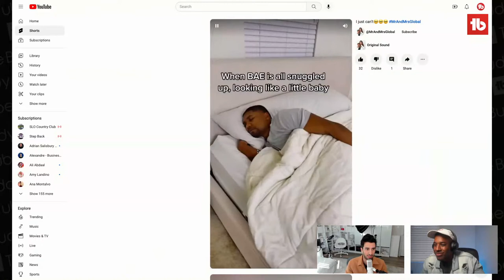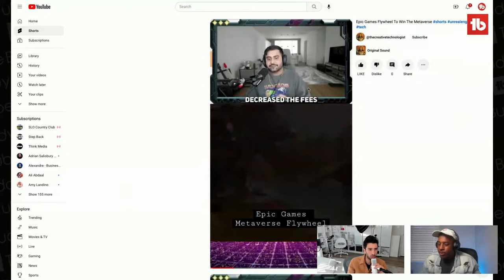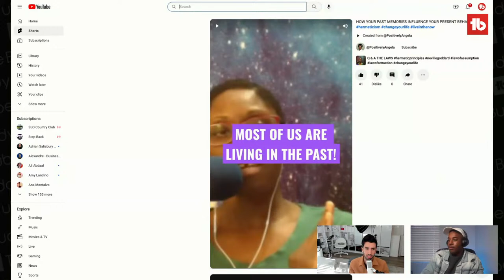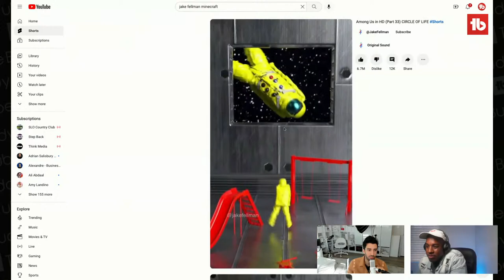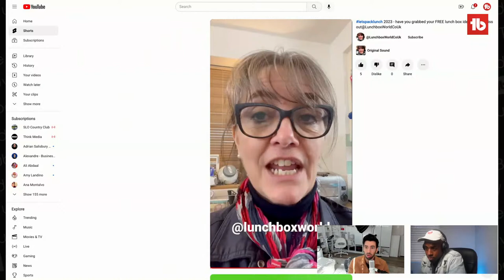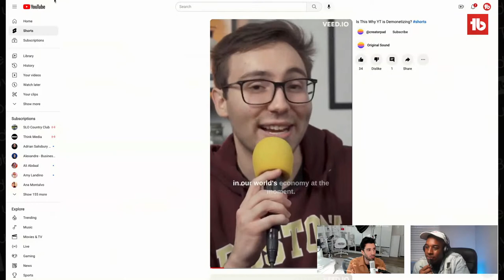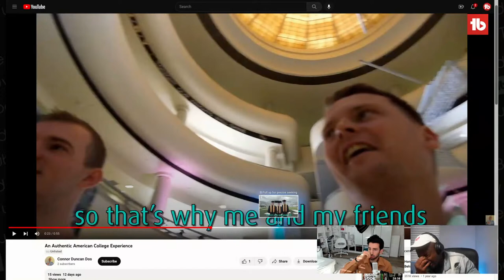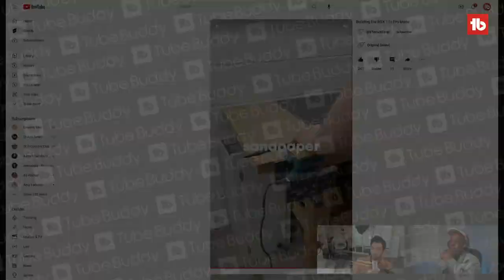Ex-YouTube Employee Shares His YouTube SHORTS Advice!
Are you tired of creating YouTube Shorts that don't get the views you deserve? Look no further! In this video, we're roasting other creators' YouTube Shorts in a helpful way that teaches them strategies and advice for getting a lot of views fast. You'll learn the do's and don'ts of making a successful YouTube Short, insider tips for boosting your views, and expert advice for making your videos go viral. Whether you're a beginner or a seasoned creator, this video will give you the knowledge you need to take your YouTube Shorts to the next level. Don't miss out on this valuable information - watch now and start getting the views you deserve!

00:00:00 Introduction
00:01:11  @MrAndMrsGlobal Channel Roast
00:05:17 @vincenzosplate Channel Roast
00:13:03 @thecreativetechnologist Channel Roast
00:19:58 @2KEMusic Channel Roast
00:25:23 @PositivelyAngela Channel Roast
00:36:01 @robertadavisons Channel Roast
00:48:03 @HeyKellyWard Channel Roast
00:56:52 @LunchboxWorldCoUk Channel Roast
01:04:34 @creatorpad  Channel Roast
01:18:16 @connorduncandos Channel Roast
01:31:35 @STechOfficial Channel Roast
01:43:07 Click the Subscribe button!